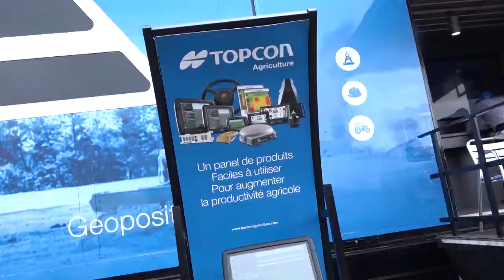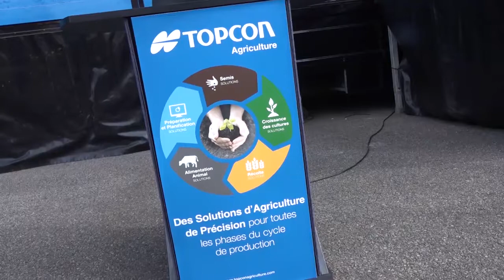Une panoplie de solutions connectées chezTopcon Agriculture.